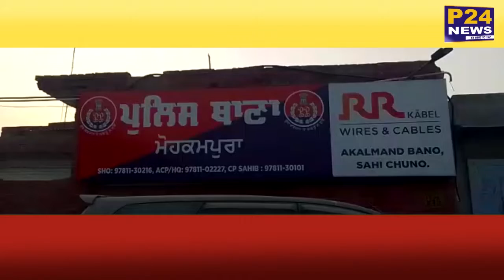Amritsar : छेड़खानी को रोकने पर लला ने काटा पति विशाल अरोड़ा का अंगूठा || P24 News